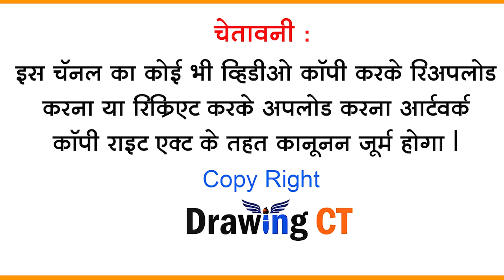Ganpati Bappa Moraya 123456789 | गणपती बाप्पा मोरया